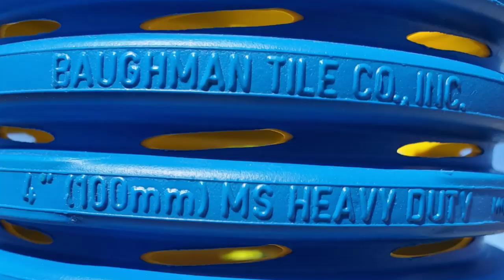How to Load and Unload an Excavator Without Ramps!!!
French Drain Man – Michigan’s Yard Water Drainage Experts. Masters in the art of constructing contained French drain systems & curtain drain systems that and fix your yard drainage problems for years to come. Over 30 years’ experience in solving yard water drainage problems in Oakland, Macomb, Lapeer, and St. Clair Counties.

French Drain Man / Sherwood Landscape Construction, LLC